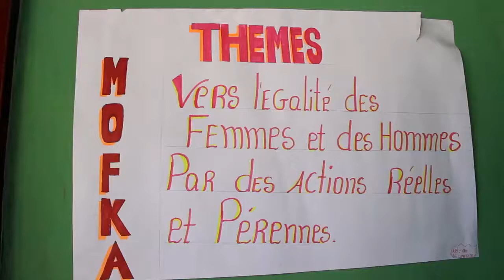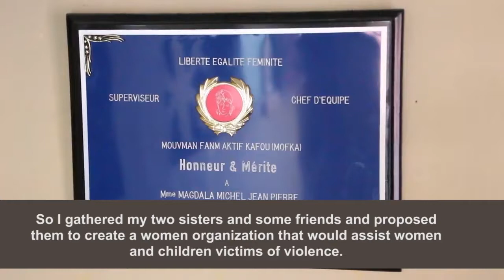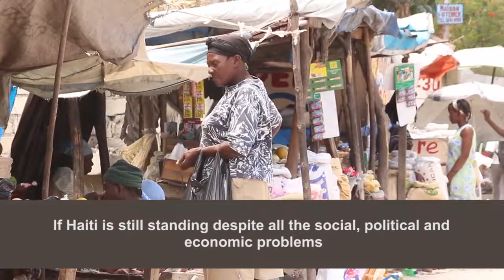Haiti: Women are the backbone of Haitian society. Magdala’s story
A Haitian proverb says that fanm se potomitan, “women are the central pillar”: of the family, of the community they live in, and of the Haitian society in general. Women play a central role in Haiti’s economy as well, comprising more than 75 percent of the informal sector workforce. Unfortunately, their rights are often overlooked in Haiti. Magdala wanted to see things change in her community, Carrefour, where many women were victims of violence. Together with her sisters and some friends, she founded the organization MOFKA, in 1999. Since then, they have assisted victims of violence, children in domestic servitude and created a school that now caters to over 400 children.